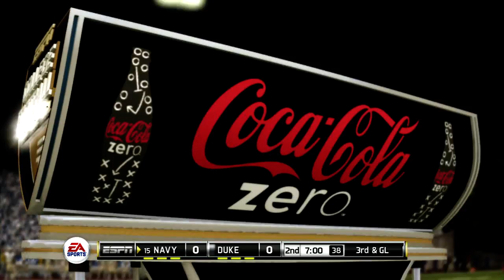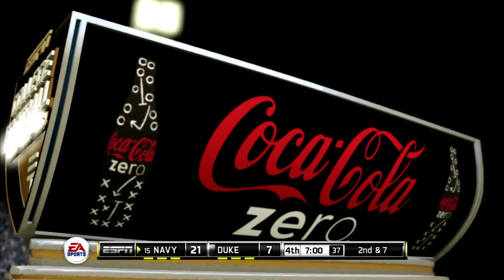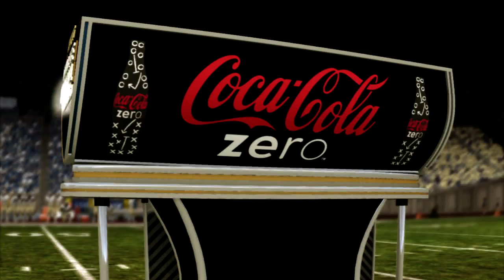NCAA Football - Part 22 - Navy Midshipmen vs Duke Blue Devils